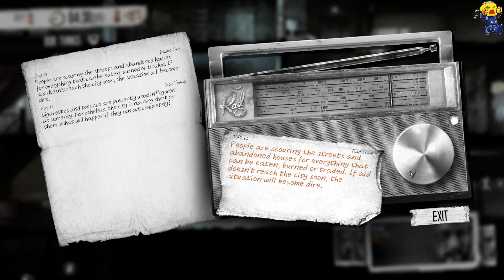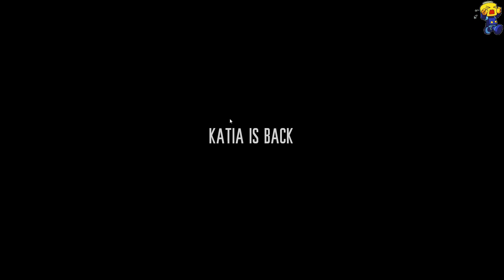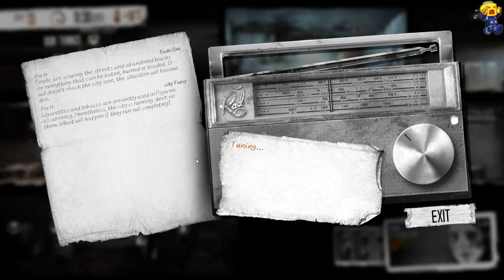This War Of Mine Bölüm 4 : Birlikte Güçleniyoruz [1080P]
Herkese merhaba arkadaşlar  This War Of Mine'a kadlığımız yerden devam ediyoruz. İyi seyirler ^^